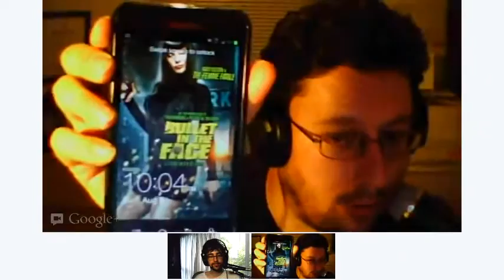Minute x Minute: 3 Minutes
Featuring: Kristopher Polyergos (in Toronto) and Manson Fairchild (in Japan)

Topics:

Kris: Bought a new phone.

Manson: Anti-virus.

DON'T PAY FOR ANTI-VIRUS SOFTWARE. If you have a PC running Windows 7 download Microsoft Security Essentials from Microsoft